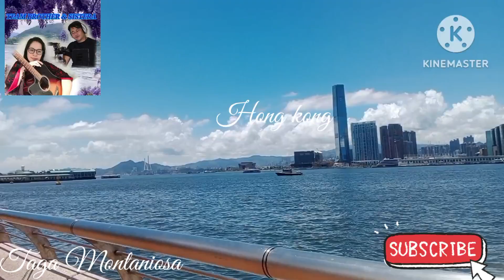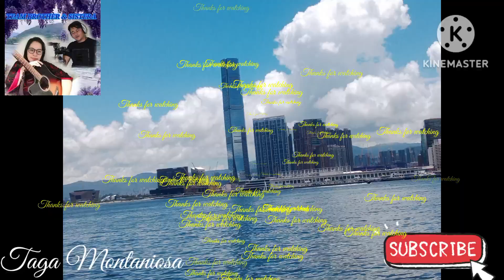ADVENTURE AT VICTORIA HARBOUR CENTRAL|| WALKATON AT THE SEASIDE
Walking from Victoria Harbour North Point to Central .Making memories for future to look back.